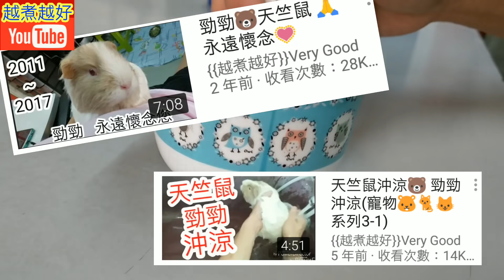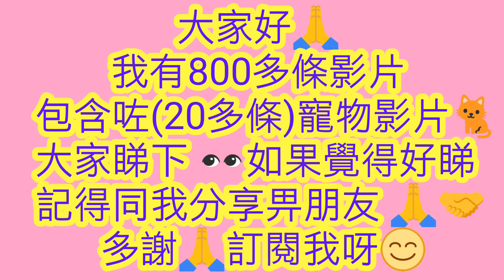發達仔😺😸最新開心分享💕捐山窿 😻 發夢打功夫 🙀 睇風景 😺 洗面 😽 又玩又跳 😹 又一天☀️🌈A Day in the Life of Our Cats🐱🐱Crawling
A Day in the Life of Our Cats🐱🐱Crawling Tunnels! Slipper Chewing! Power Naps! Grooming! Watch the World🌈